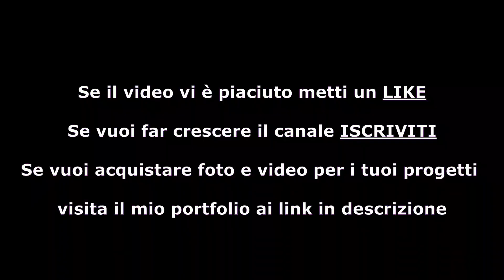Ferrazzano Molise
Uno dei borghi più belli e panoramici del Molise noto anche per aver dato i natali ai bisnonni dell'attore americano Robert De Niro.

Borgo di Ferrazzano 00:00
Campo sportivo
Murale di Alleg
Via Baranello
Chiesa di Santa Croce 01:12
Piazza De Sanctis
Palazzo Reale – Fazio
Piazza Spensieri
Castello Carafa 02:02
Belvedere
Teatro del Loto
Chiesa di Santa Maria Assunta 02:55
Via Roma
Via Piave
Chiesa di Sant'Onofrio 03:48
Prodotti del panificio
Il borgo di Ferrazzano visto dal borgo di Mirabello Sannitico

Lascia un commento o un suggerimento per poter migliorare i contenuti del canale.

Musica di Nick Neblo -  Slow Easy Guitar Backing Track A Minor or C Major